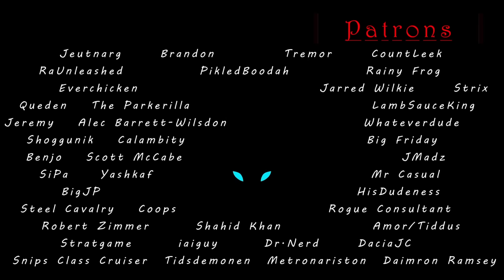The Curse of Khaine is Beyond Stupid